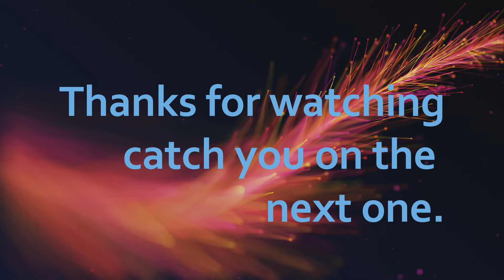Wood turning a 13 inch spalted beech bowl.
A beautiful spalted beech bowl 13 inch by 5 inch depth finished with yorkshire grit and hampshire sheen high gloss wax.